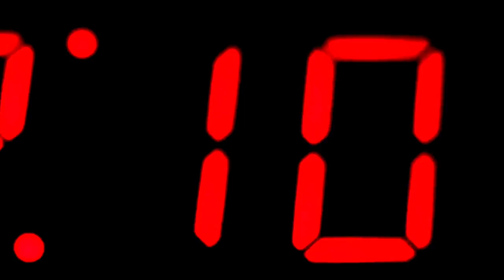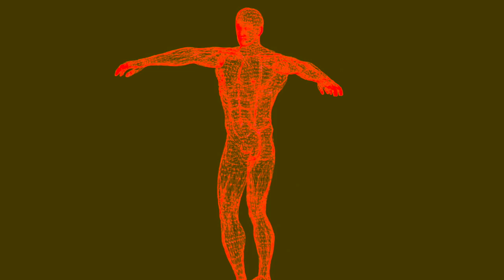Purple Skies- (Official Instrumental Video) prod. Cool Kennedy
Official Instrumental Video
Produced By : Cool Kennedy
Directed By: Andre R. Dyson